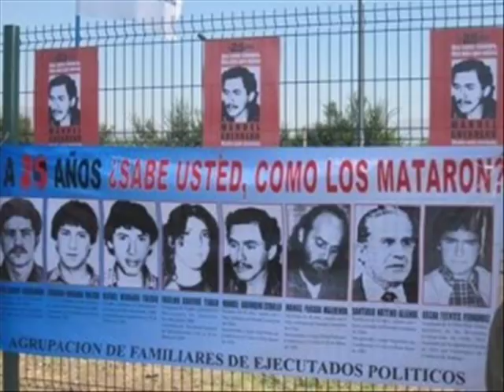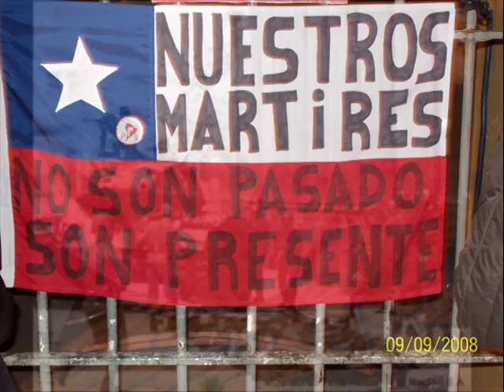Frente Patriotico Manuel Rodriguez.....Alegato de defensa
TALLER LONQUEN